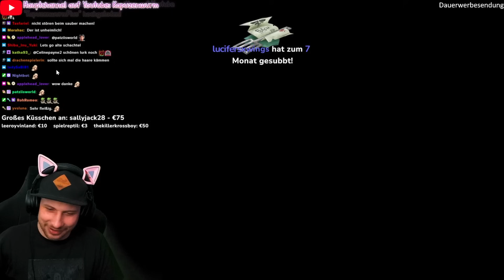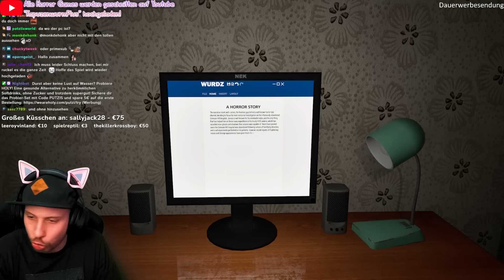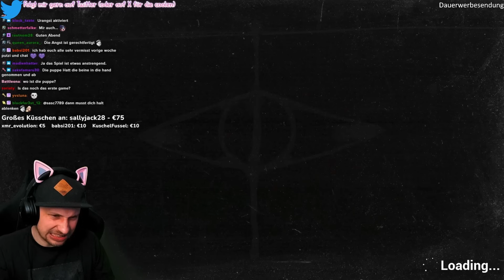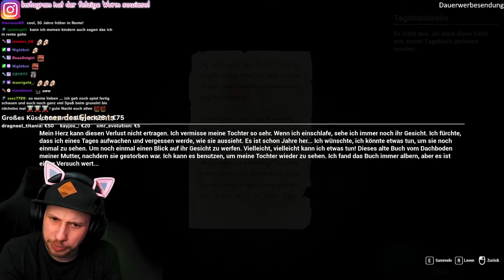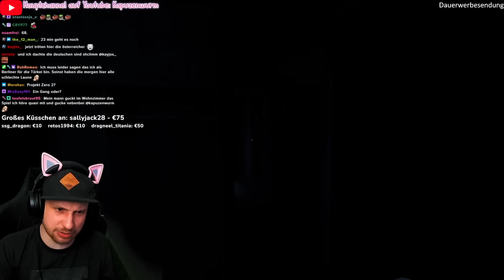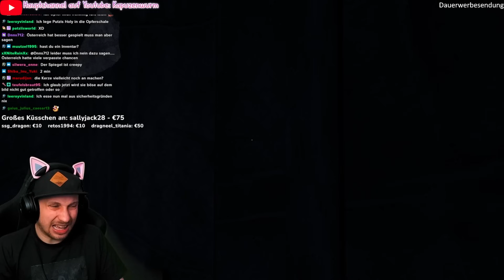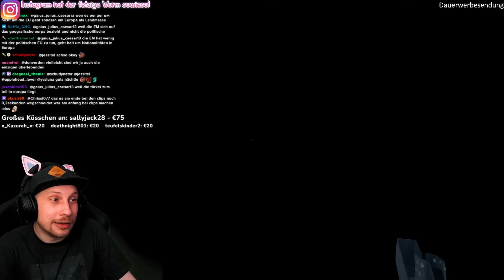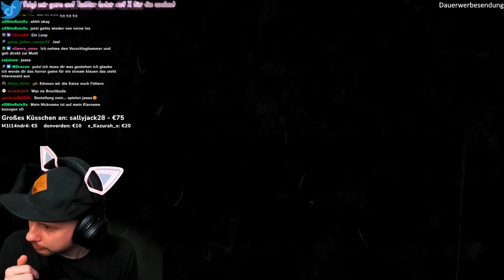Ich habe mich noch NIE so ERSCHRECKT.... - Witch's Doll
Witch's Doll ist ein unfassbar schreckliches Horror Game indem ich noch NIE so gebrüllt habe wie bisher...